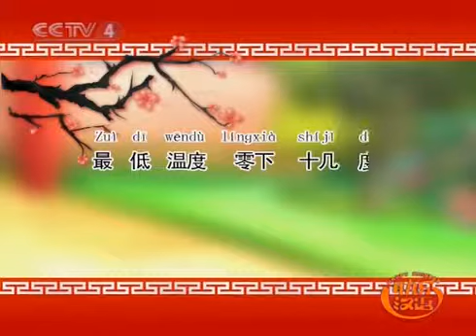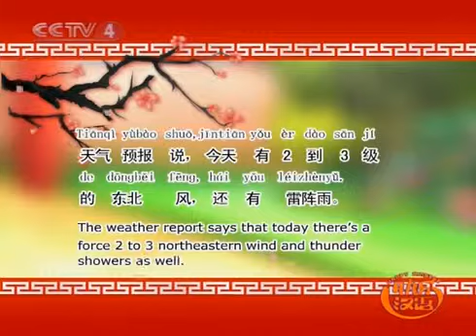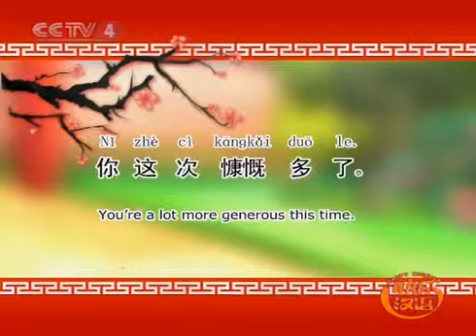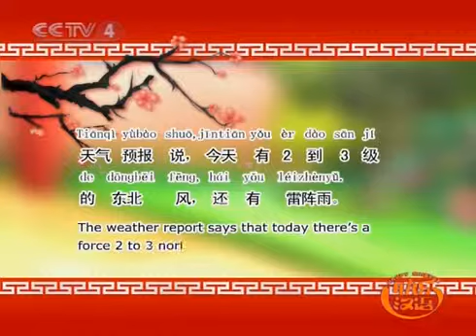Happy Chinese - 快乐汉语